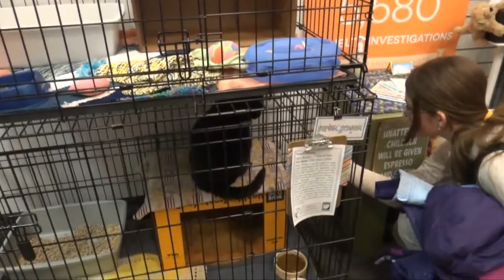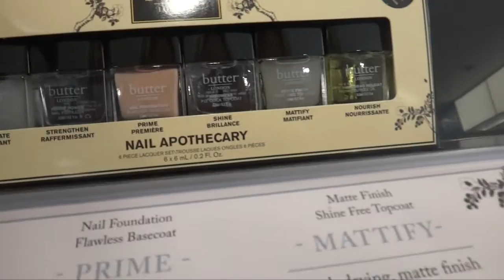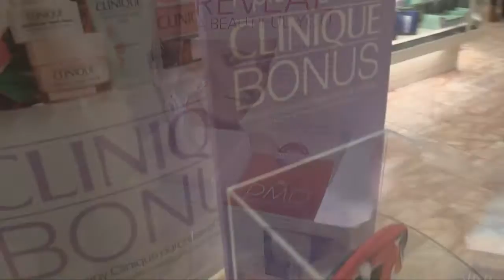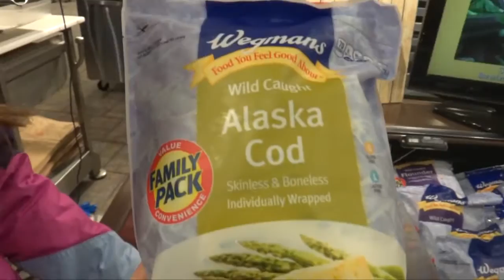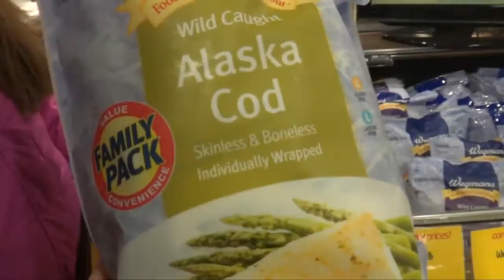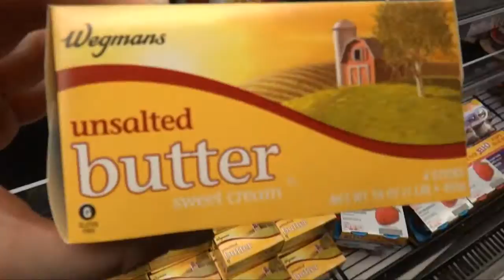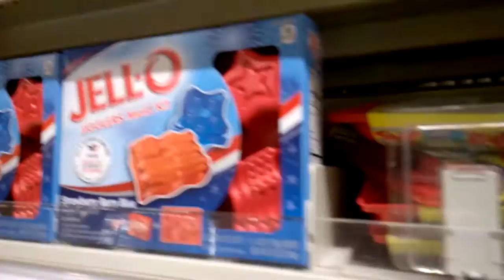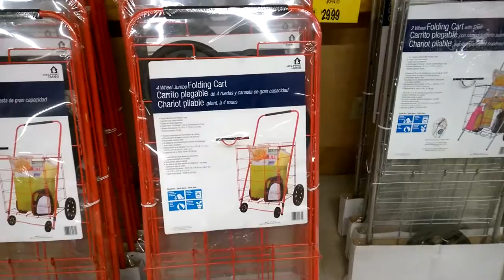VLOG Фильм не советую Шоппинг, продукты и ЦЕНЫ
Еще один день из нашей жизни, неудачный поход в кинотеатр с критикой)), а также продуктовый шоппинг и бесцельное гуляние по магазинам))